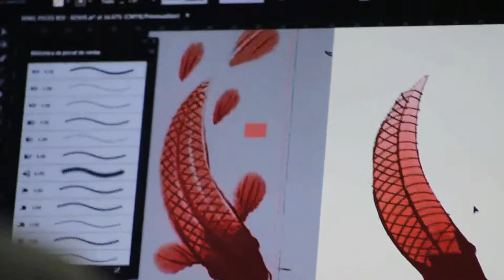✅ Ilustración de peces KOI | 📃 Impresión de viniles | 📃 Instalación de viniles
✅ NUESTROS SERVICIOS:
- DISEÑO GRÁFICO Y PUBLICIDAD IMPRESA
- DISEÑO DE MARCA E IDENTIDAD CORPORATIVA
- ILUSTRACIÓN Y DISEÑO DE PERSONAJES
- FOTOGRAFÍA Y VIDEO COMERCIAL
- DISEÑO DE CONTENIDO PARA MARKETING DIGITAL
- DISEÑO DE PÁGINAS WEB
✅ PORTAFOLIOS:
✅ CONTACTO / CONTACT
- Dirección: Calle Prolongación Zacatecas #330, Barrio de Santiago, C.P. 78049, San Luis Potosí, S.L.P.